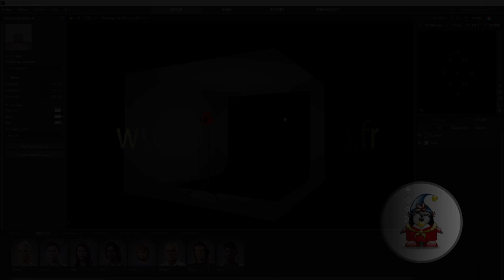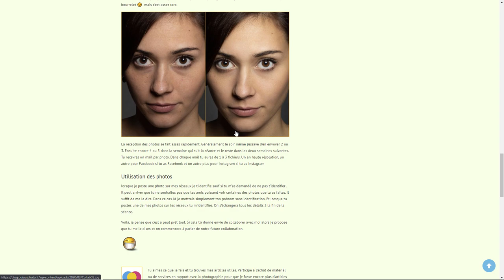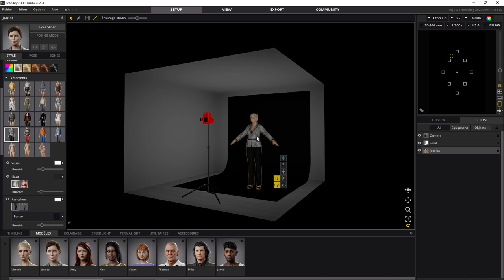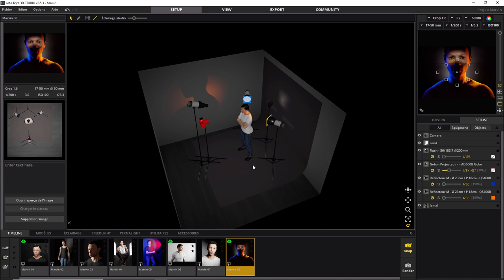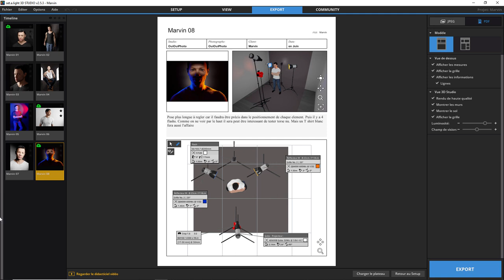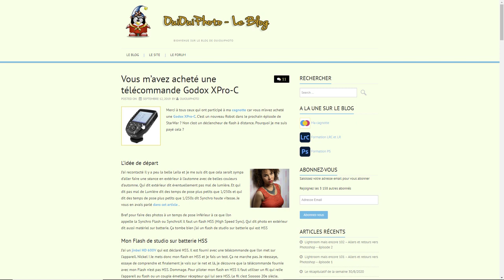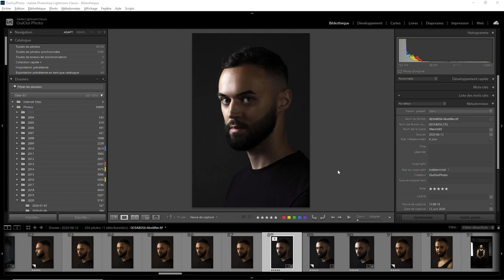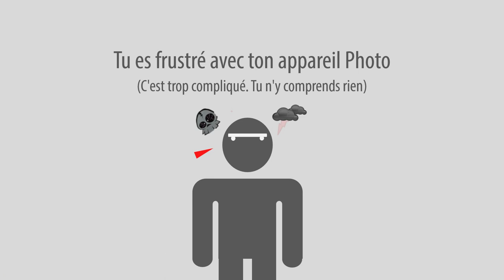Set a light 3D Studio - 05 - Dans Mon flux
Comment Set a Light 3D studio est intégré dan mon flux de travail . Une question sur Lightroom ou Photoshop ? Rejoignez le groupe FB